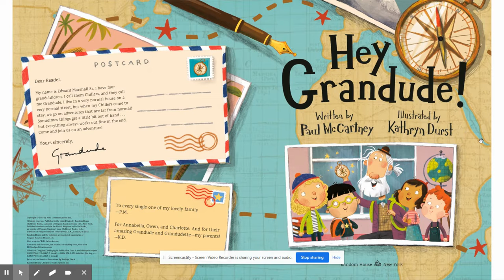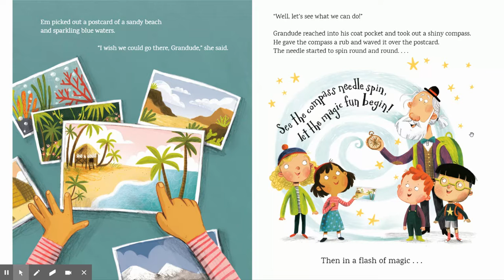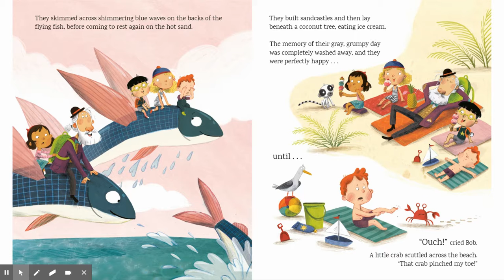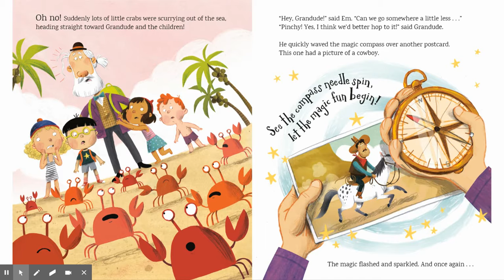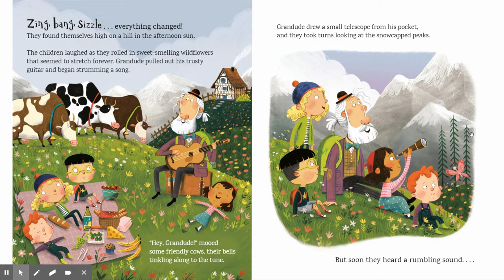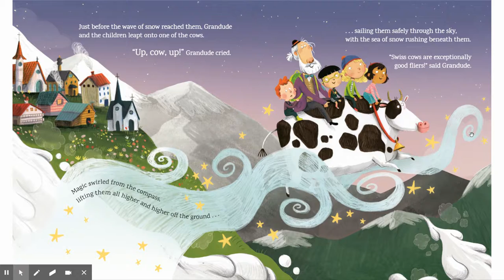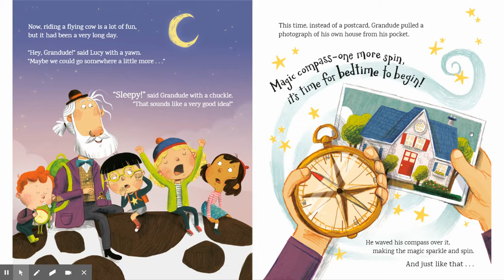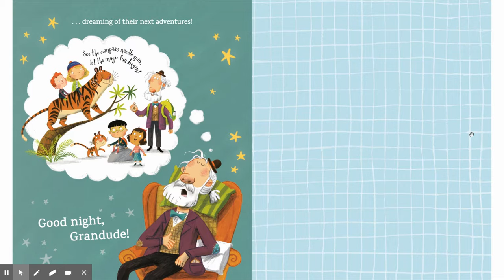Untitled: Apr 27, 2020 2:28 PM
Hey, Grandude!
By Paul McCartney